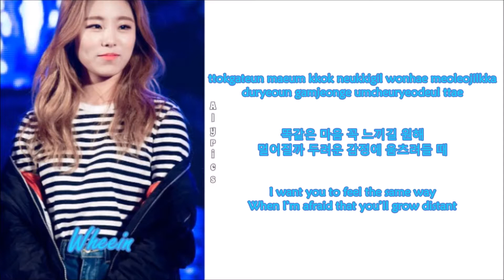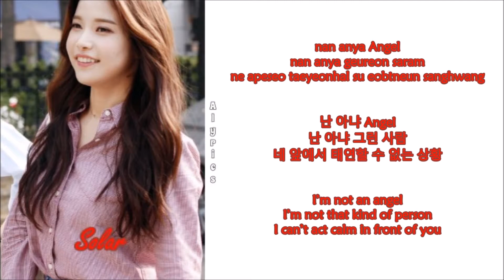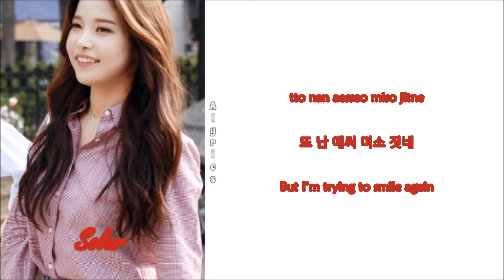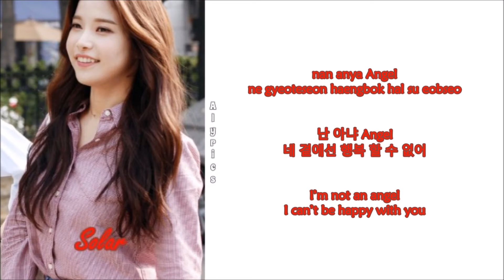MAMAMOO (Solar & Wheein) - Angel (Rom-Han-Eng Lyrics)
Credits to
Korean: music.naver
Rom: Amysbubble85
Eng: popgasa